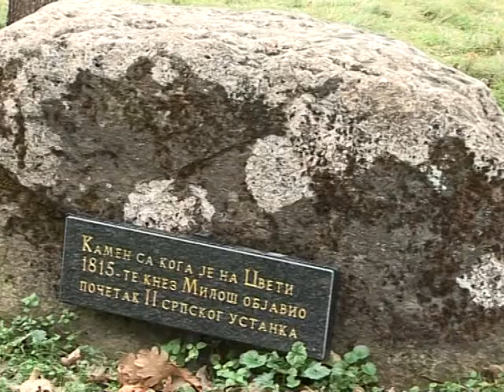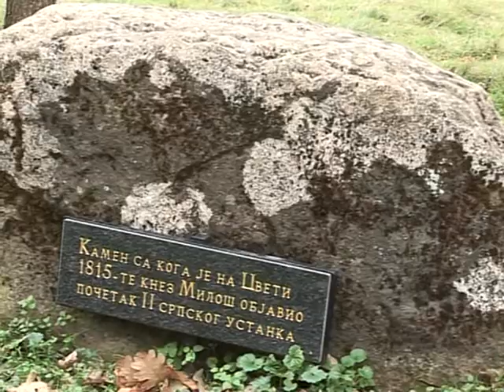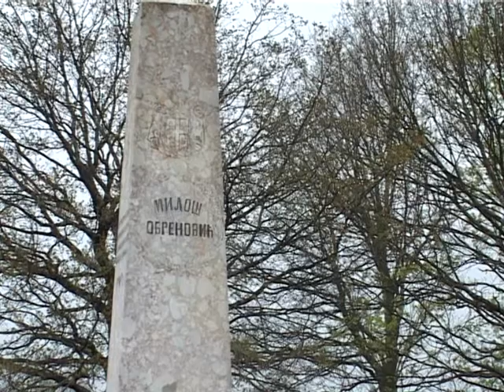31 10 U susret jubileju sanacija spomenika